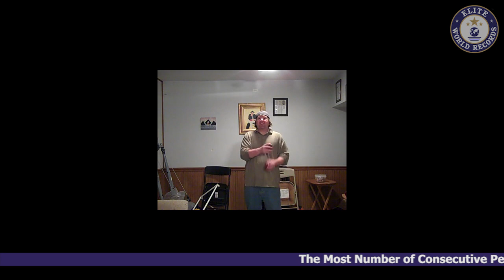Most Number of Consecutive Performances of a Three Ball ShowerPattern inside a Two Ball-EWR201220789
Most Number of Consecutive Performances of a Three Ball Shower Pattern inside a Two Ball Shower Pattern in 30 Seconds - EWR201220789

The Most Number of Consecutive Performances of a Three Ball Shower Pattern inside a Two Ball Shower Pattern in 30 Seconds counted to 40 was set by Brian Pankey at Springfield, Illinois, United States on April 5, 2012.